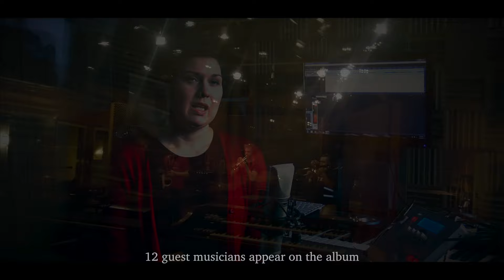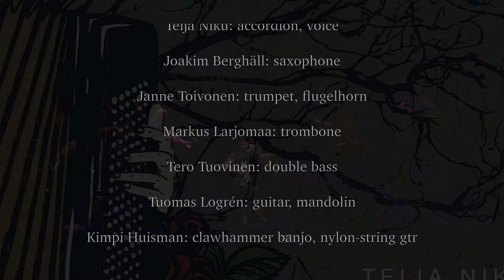Making of Memento album by Teija Niku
MEMENTO is the second solo album by accordionist Teija Niku of Helsinki, Finland. At the center of the album are Niku's accordion and vocals, complemented by top-flight Finnish jazz and folk musicians.

The album was officially released on March 10th, 2017.

Concert footage courtesy of the Uniarts Helsinki / Sibelius Academy
Drone footage & editing by Kimi Nordström / 21 productions
Rest of the footage courtesy of Teija Niku

Memento
Limp
Unen maa